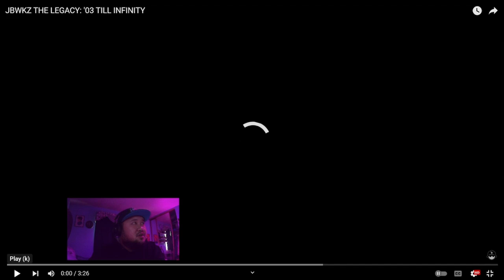Jabbawockeez '03 till infinity reaction. Hella emotional. Future of Jabbawockeez are in good hands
Man, this video got me in my feels real quick.

What an amazing career and legacy the OG Jabbawockeez crew has built.  It's been an extraordinary journey watching them come from their humble beginning as a dance crew from San Diego to becoming the single most influential/iconic dance group in modern history.

But sadly now it seems the OG's are retiring from the Jabbawockeez and they're putting their masks down...
Good thing the new crew picking them up are more than capable of reppin.

Let's introduce the newest members:
JuJu , Gavin, TJ & Austin

These cats are no F$#*ING joke!  They have the cleanest and smoothest moves I've ever seen.  Don't believe me?

Thank you to all the OG members, especially GEE (rip), for what you've given us.

video credit: @jabbawockeez
Socials